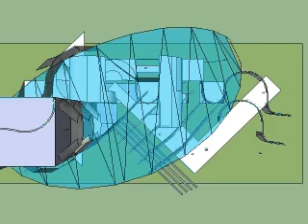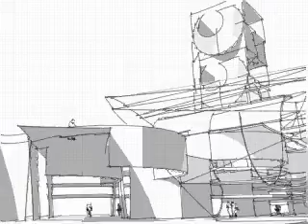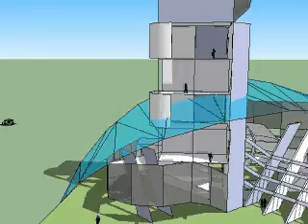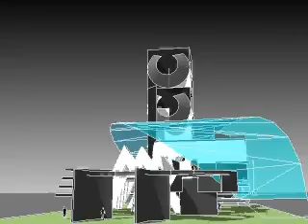Seminario de Estructuras 1 LARRY SALAS recorridos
Parte del proceso de configuración del espacio, la forma y la estructura. FAUA UPAO 2009-2